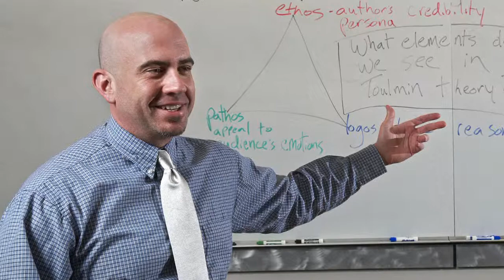Arapahoe Community College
Brand essence video to kick off new ACC Branding Campaign.